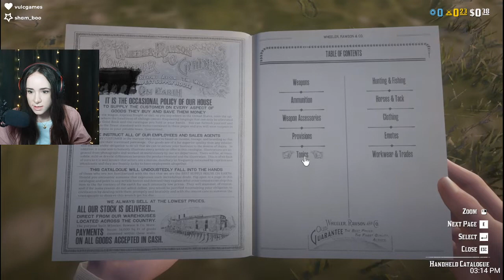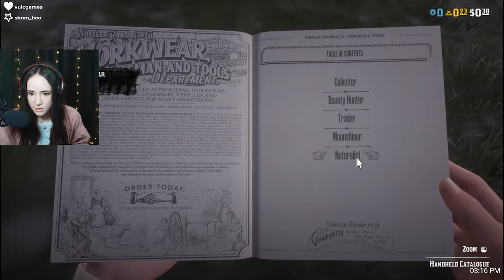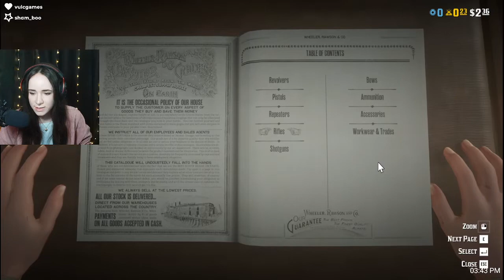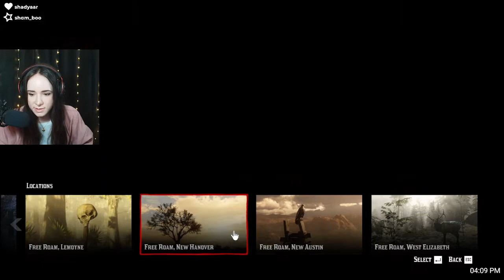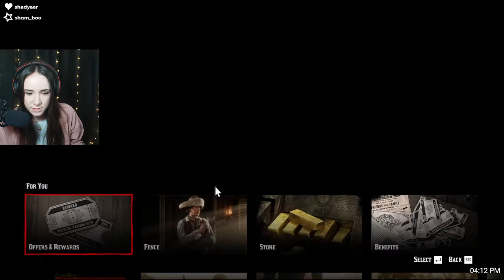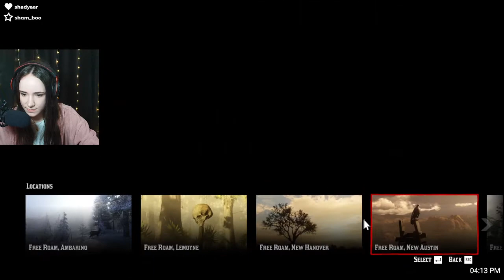NEW CHARACTER | Aria Westfare | Red Dead Redemption 2 Online |VOD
(I got into WildRP on August 31st 2022 off of my first application, LETS GO!)
This is on the Red Dead Public Online server!

LIVE on Twitch, Monday to Thursday @ 2pm PST!
(Monday's are cancelled until the end of September)